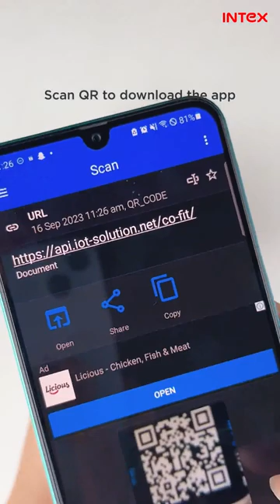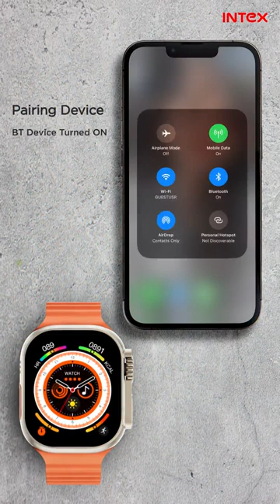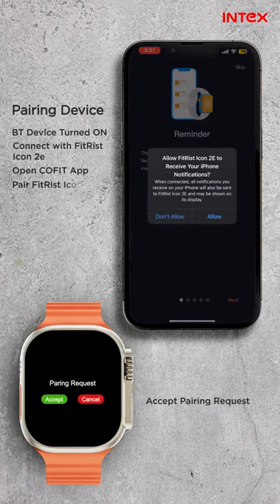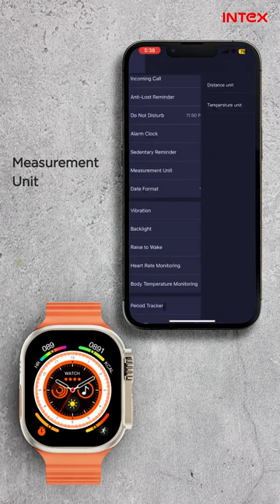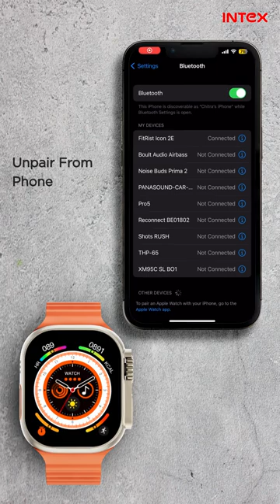Intex FitRist Icon 2E Smartwatch User Video!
The Iconic Revival!

FitRist Icon 2E: Bigger screen, Longer battery, Endless Adventures. Multi-sports modes and precision tracking help you crush fitness goals while diving into adventures worry-free. Wireless charging eliminates tangled wires, elevating your style to the next level.